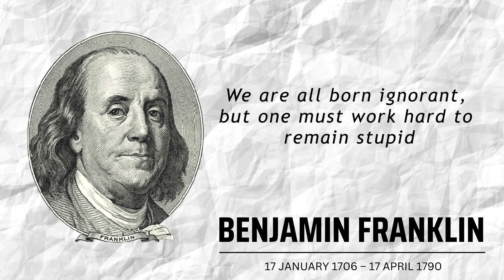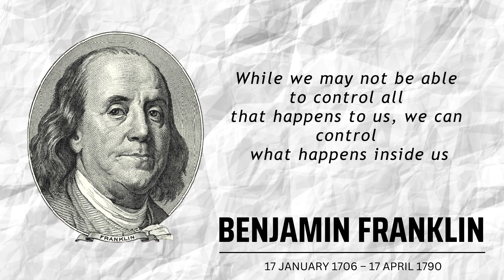Quotes By Benjamin Franklin That Will Change The Way You Think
Popularly known as the First Citizen of the 18th Century, Benjamin Franklin was a famous American writer, inventor, politician, statesman, author, scientist, diplomat and civic activist among many other profiles that he held in his lifetime. As a young boy, Franklin apprenticed with his printer brother. The opportunity gave him the much needed exposure to new ideas and ideals. He grew up to become an inventor and is best known till date for his work in electrical theory. He established the laws by which electricity operates and also conducted crucial inventions including the Lightning rod and Franklin stove. As a diplomat, he was widely admired among the French and was a major figure in the development of Franco-American relations. As a politician, Franklin still stands as America’s most effective statesman and ambassador. He was undoubtedly American’s most influential Founding Fathers who drafted the Declaration of Independence and the Constitution of the United States. Given here is a compilation of some of the best known quotes by Benjamin Franklin covering a wide variety of aspectslike life, truth, education, learning, happiness, anger, finance, and so on. Brief yourself and get inspired by his greatness!